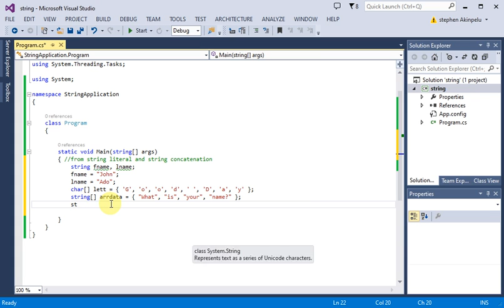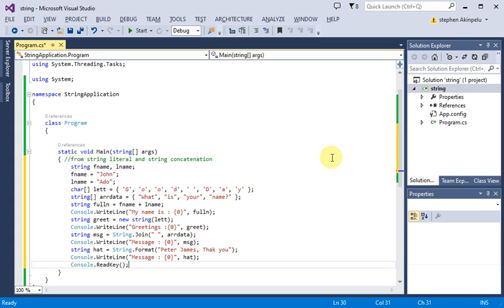string concatenation c#